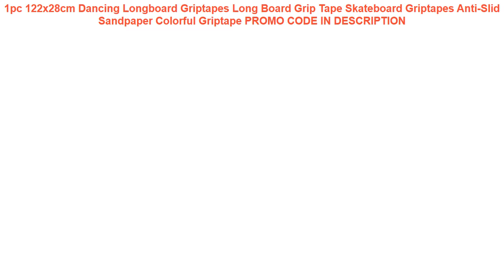Buy 1pc 122x28cm Dancing Longboard Griptapes Long Board Grip Tape Skateboard Griptapes Anti-Slid Sa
1pc 122x28cm Dancing Longboard Griptapes Long Board Grip Tape Skateboard Griptapes Anti-Slid Sandpaper Colorful Griptape